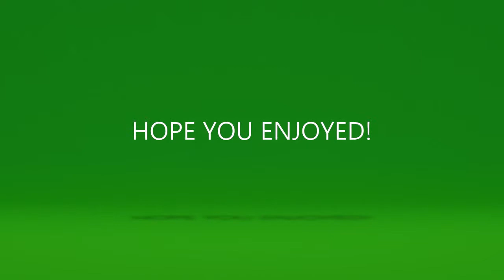COD AW: BEST KILLS MONTAGE